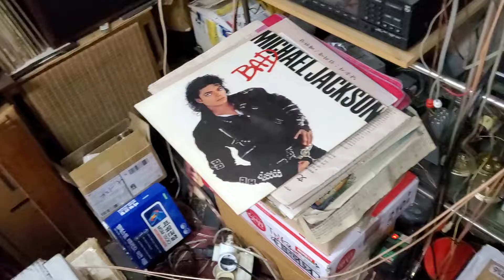트랜스 LCR 포노앰프 음반 테스트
포노앰프의 정점을 향하다..음반 테스트